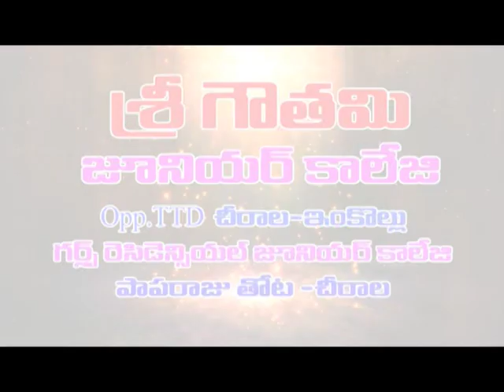Speed News.29-05-2019 Dn5 News